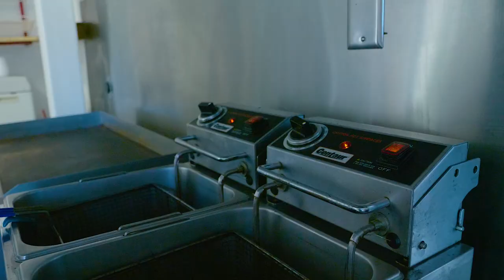EMPLOYEE KILLS KAREN OVER SUNGLASSES?!?!?!?! (2023)